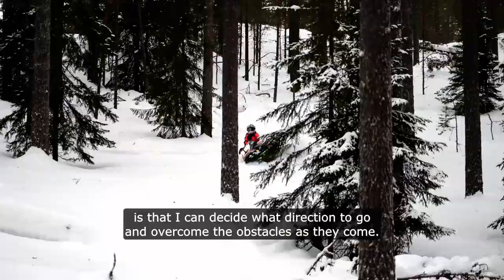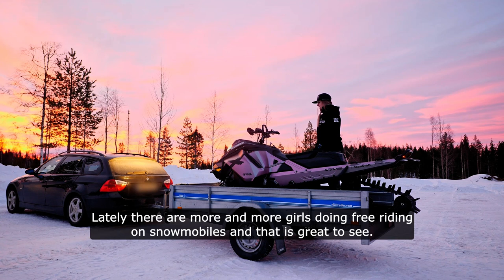Lumix GH6 - Lumix Ambassador Jonas Borg & Snowmobile rider Klara Westerberg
Our Lumix Ambassador Jonas Borg used GH6 to film snowmobile rider Klara Westerberg